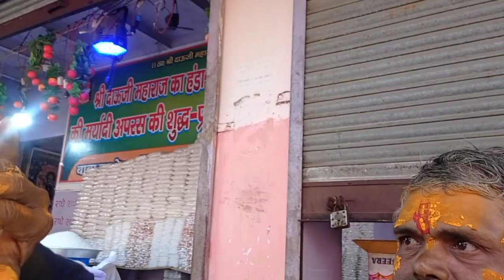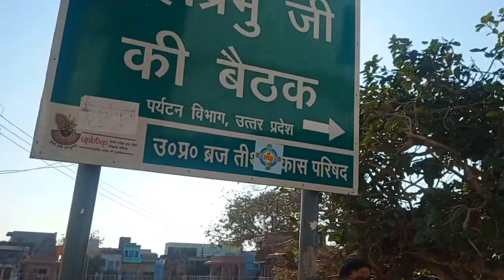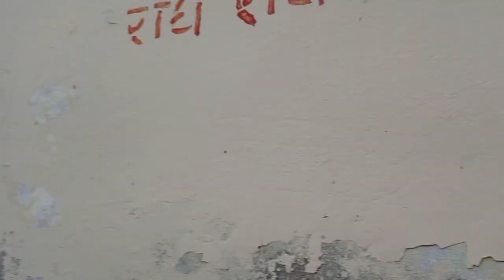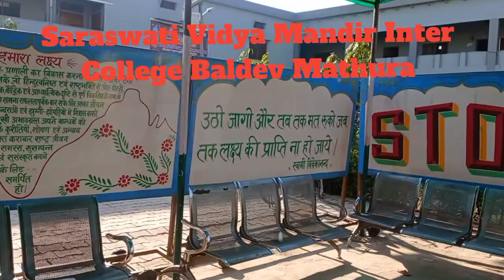दाऊ बाबा बलदेव @lakshya Vlog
दाऊ बाबा बलदेव मथुरा
दाऊ बाबा वीडियो वायरल कर दो
कृष्णा के बड़े भाई दाऊ जी बाबा
बलदेव के दाऊ बाबा और रेवती मैया की जय